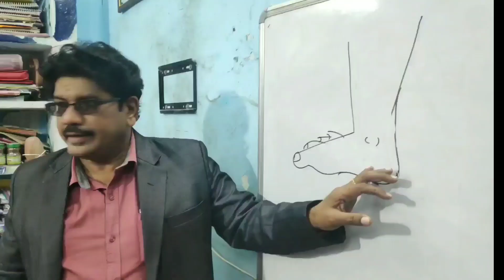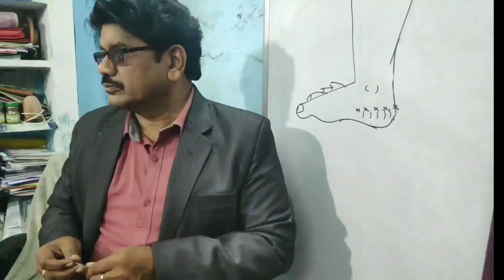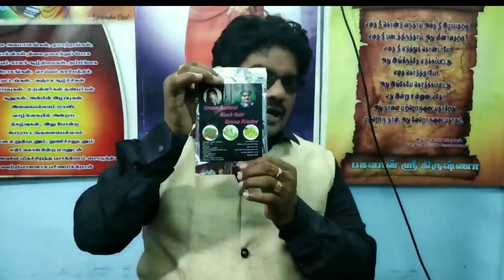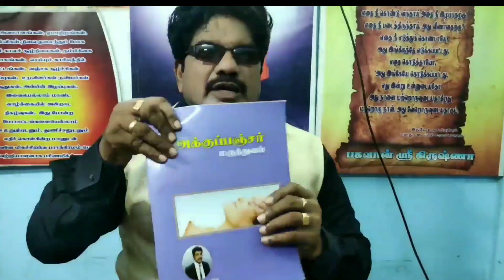Heel Crack | கால் பித்த வெடிப்பு | அழகுக் கலை அக்குபங்சர் புள்ளிகள்